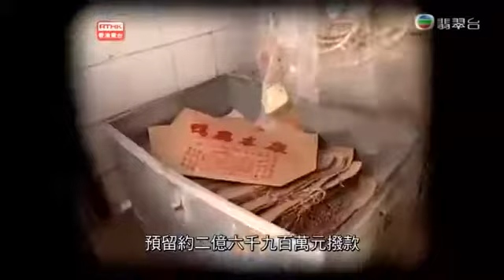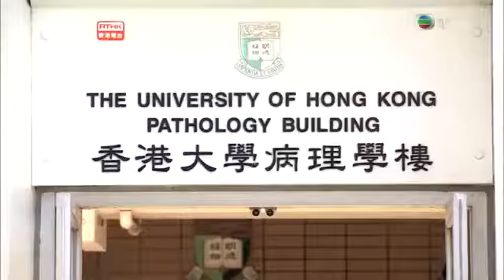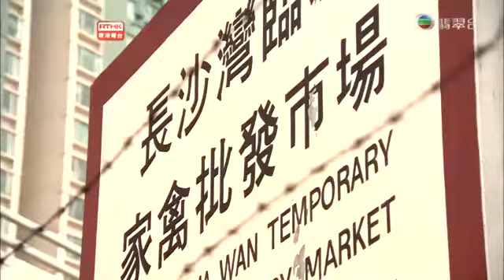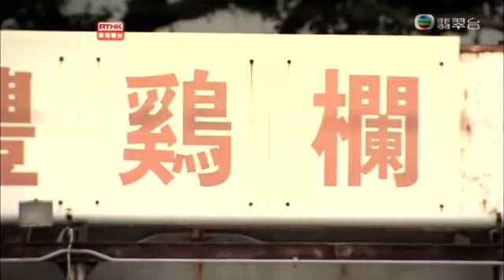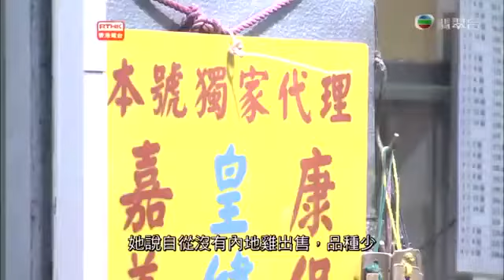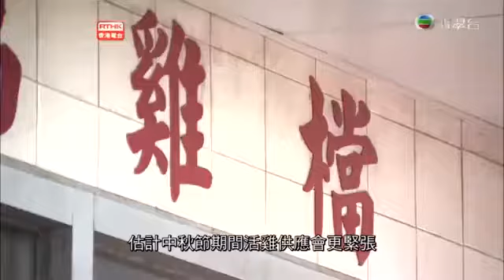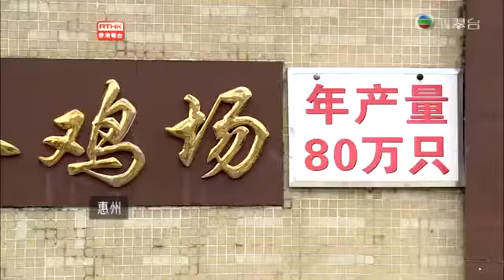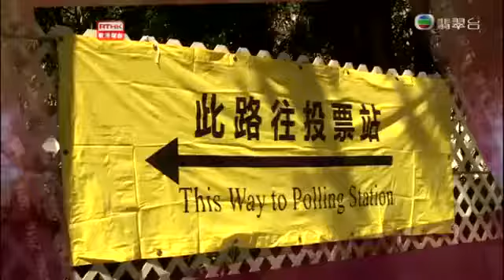鏗鏘集2016：活出牲天